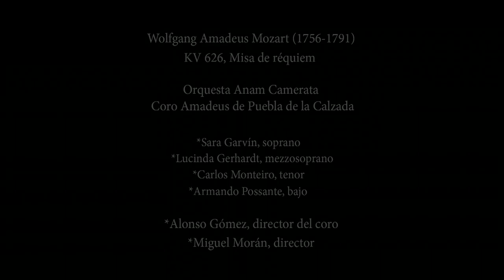«Agnus Dei» / Réquiem · W. Mozart · Coro Amadeus · Anam camerata · InDiCCEx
*«Agnus Dei». Misa de Réquiem en re menor de W. A. Mozart (K. 626).

*Anam Camerata
.-E. Técnico: P. Barberán, E. Rodríguez, S. Marín y S. Marigómez.

*Toma de sonido: Jesús Muela
*Iluminación y realización: Western Acoustic
*Producción del vídeo: Coro Amadeus (Maxi Ortega)

*Organización: Instituto Extremeño de Canto y Dirección Coral